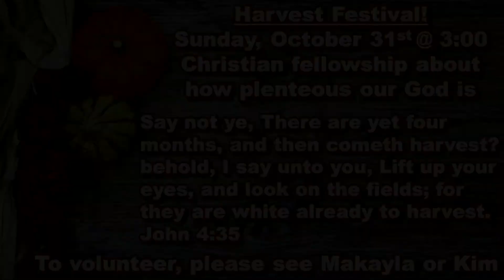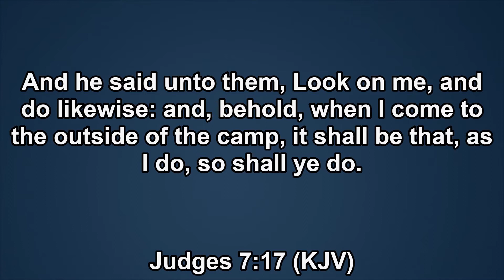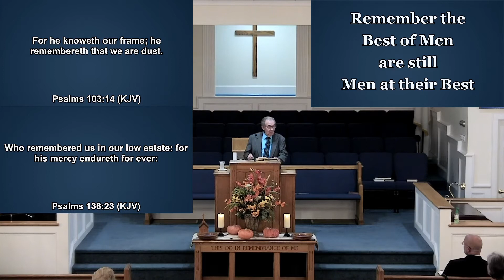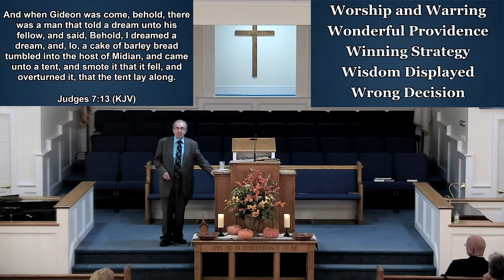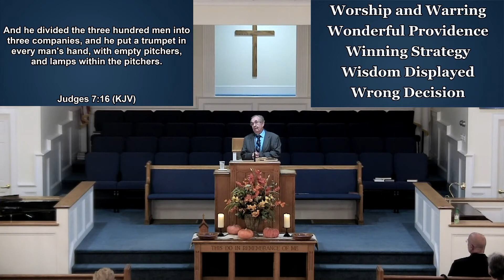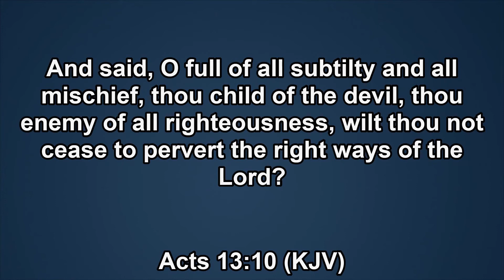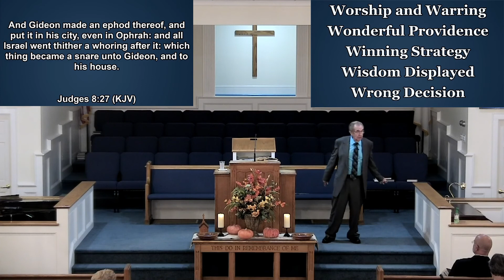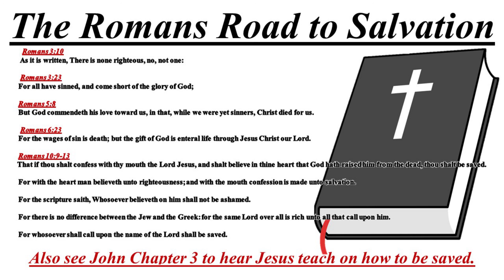Pastor Roger Elmore - October 6, 2021 - "Gideon - Mighty Man of Valor" - Judges 7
Message: ( 3:17 ) - Pastor Roger Elmore - "Gideon - Mighty Man of Valor" - Judges 7
Songs:
- We'll Work "Till Jesus Comes ( 0:58 )